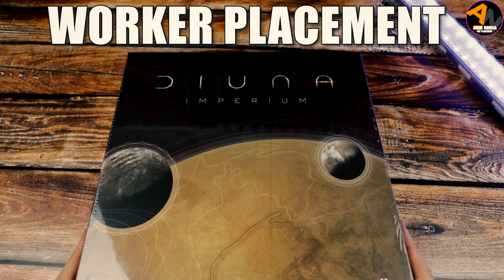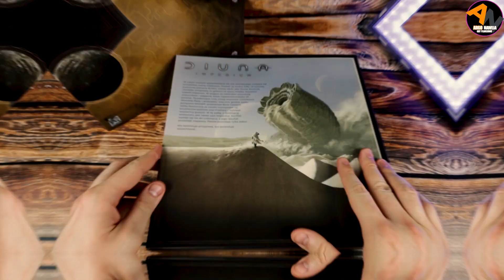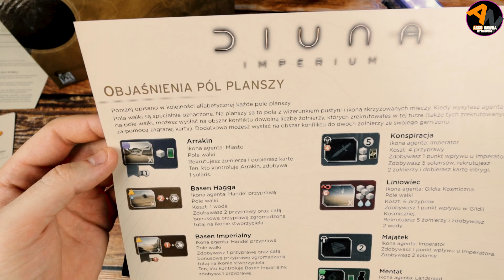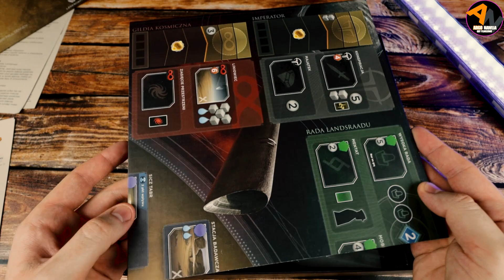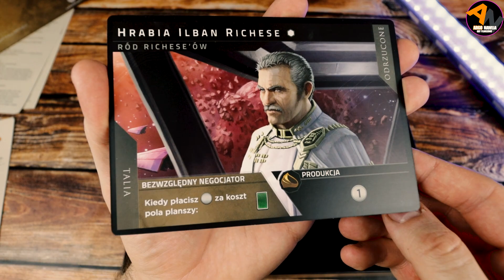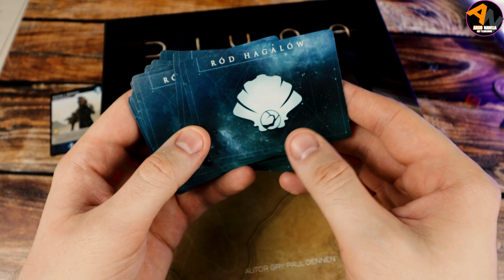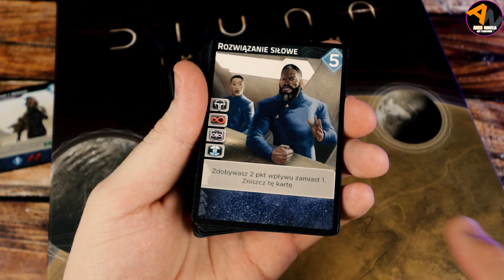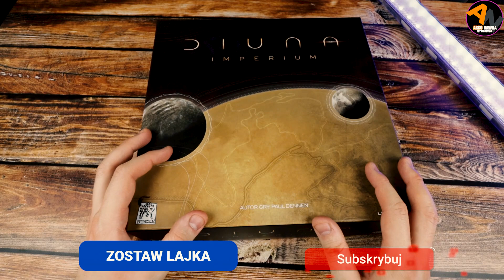DIUNA IMPERIUM ¦ gra planszowa o melanżu na Arrakis ¦ UNBOXING [2021]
Macie ochotę na MELANŻ? Połączenie dwóch z moich ulubionych mechanik czyli budowanie talii wraz z wysyłką robotników na planszę, a wszystko w uniwersum Diuny. Nareszcie jest - polska wersja językowa "Diuna Imperium" od Lucky Duck Games! Przed wyruszeniem w poszukiwaniu Melanżu ;) zapraszam na szczegółowy przegląd tego pięknie wyglądającego i stylowego pudła - od planszy po każdą kartę, krótki opis gry i podsumowanie!

Opis gry z ALEplanszowki.pl:
"Arrakis. Diuna. Pustynna planeta. Stań na czele jednego z wysokich rodów Landsraadu. Wznieś swój sztandar nad bezkresnym pustkowiem i wyślij swoich wojowników oraz szpiegów do akcji. Z kim nawiążesz sojusz, a kogo zdradzisz? Czekają na Ciebie bezwzględny Imperator, tajemnicze Bene Gesserit, sprytna Gildia Kosmiczna oraz dzicy Fremeni. Władza nad imperium może być Twoja, wojna zaś to nie jedyny sposób, aby ją zdobyć.
Diuna: Imperium to gra strategiczna, która łączy w sobie mechaniki budowani talii i rozmieszczania sił na planszy (worker placement). To od Ciebie zależy, jak rozbudujesz swoją potęgę. Poszukasz politycznych sojuszy czy stworzysz militarną przewagę? Siła ekonomii czy subtelne intrygi? Miejsce w radzie... czy ostra klinga? Wybór należy do Ciebie. Imperium czeka.
Gra wykorzystujące elementy i postaci zaczerpnięte z uniwersum Diuny, zarówno z najnowszego filmu wytwórni Legendary Pictures, jak i serii powieści autorstwa Franka Herberta, Briana Herberta oraz Kevina J. Andersona."

🕘Czasówka:
00:00 wstęp
01:11start unboxingu
02:22 instrukcja
03:49 błąd w instrukcji, errata
04:38 żetony
05:37 plansza+przebitki
06:24 drewniane znaczniki i meeple
08:29 karty liderów
09:50 KARTY!
15:27 outro+podsumowanie

🎧Muzyka z "Biblioteka audio YouTube"